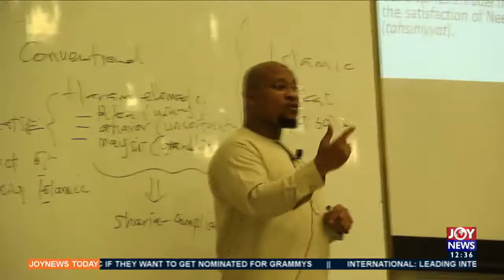Islamic Finance: Efforts to promote the banking system underway - Joy Business Today (16-3-21)